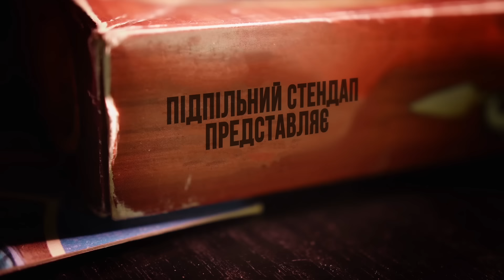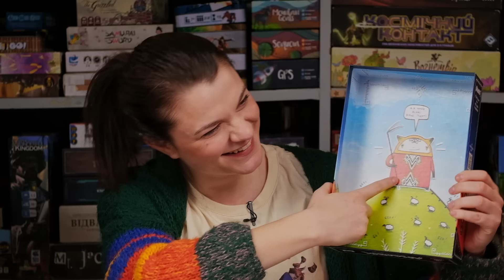Підпільні Настілки – "Арідник" – Байдак, Чубаха, Качура І Підпільний LIVE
Підпільні Настілки - нове шоу від "Підпільного Стендапу" де коміки грають в настільні ігри намагаючись перемогти та насмішити вас. Приємного перегляду 👀

Впродовж місяця з виходу відео 200 грн з продажу кожної коробки вони відправляють на фонд Повернись Живим 🤝